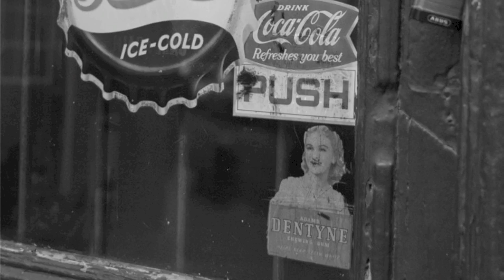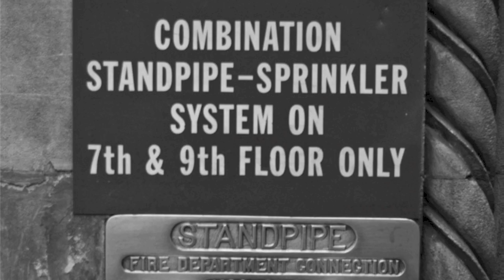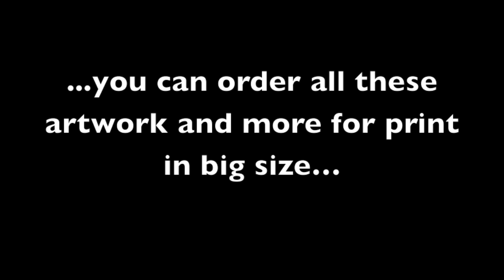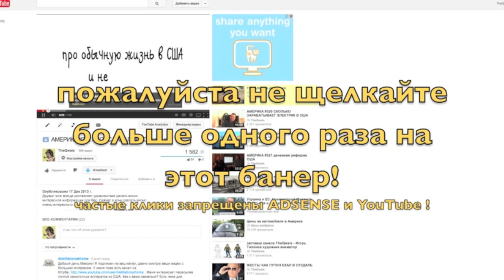America Black and White. Черно белая Америка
This movie based by my art-photo. Music made one my friend. You can order all these artwork in any size. Вы можете заказать эти и другие мои арт-работы.